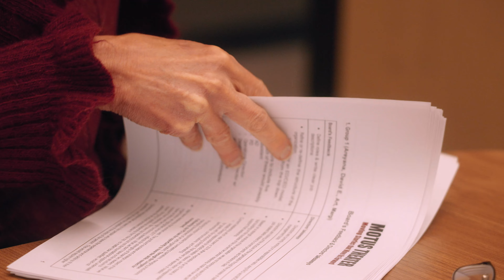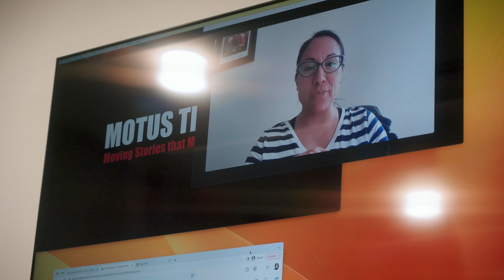2023 Livingston Fellow: Rita Valente-Quinn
Meet 2023 Livingston Fellow, Rita Valente-Quinn! Dr. Rita M. Rufino Valente-Quinn is a first-generation immigrant from Portugal. She has 15 years’ experience working as a performing arts administrator, producer, and curator in the nonprofit sector.

The Livingston Fellowship Program provides advanced learning opportunities to a promising cohort of nonprofit leaders annually through a $35,000 investment to support their development journey. The fellows develop a three-year action plan for their personal leadership advancement and join a community of alumni fellows dedicated to realizing a collective vision for deeper community impact.